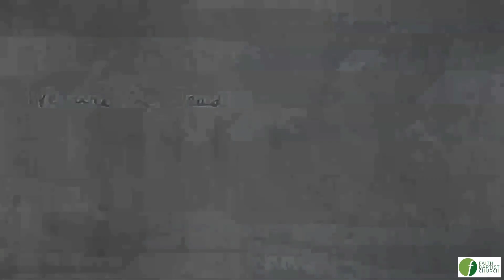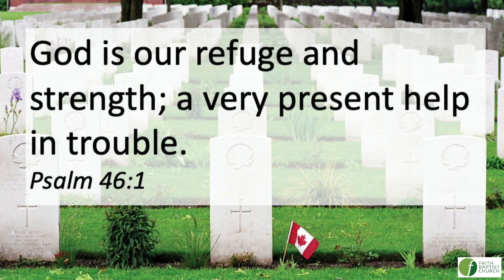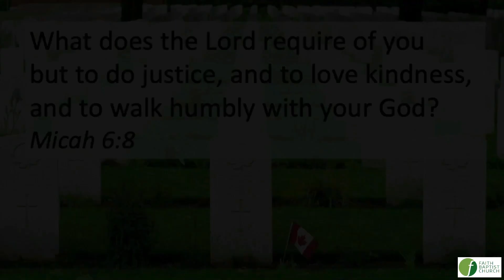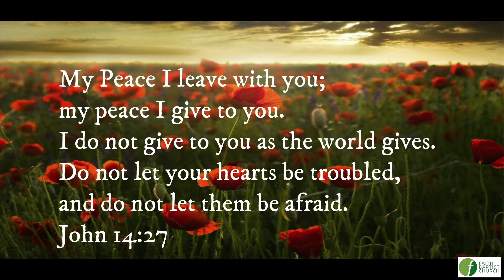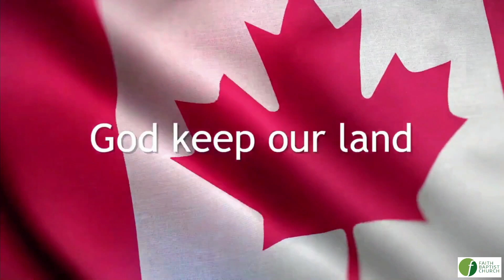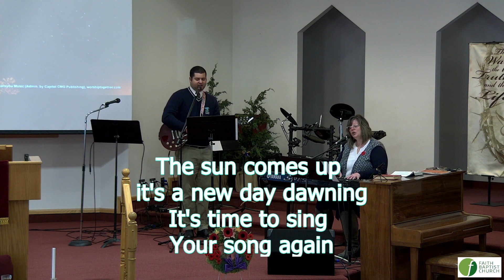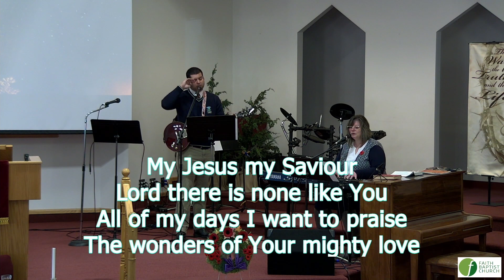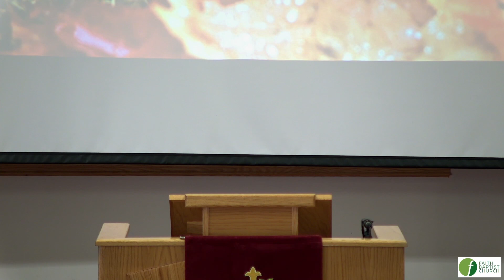Worship Service Nov 7, 2021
Pastor Borden brings us "Why Not Me" which offers a  reflection on Job.
Faith Baptist is a church that wants to be a place for imperfect people with messiness in their lives. Our faith in Jesus Christ gives us hope for new life when we fall short and inspires us to have love and compassion for those around us.

If you would like to find out more about us and what we’re up to follow our Facebook

If you fill out our online connection card we'll be excited to know that you're out there watching and you can opt to receive our newsletter if you prefer

We have content for kids on our YouTube channel in the FBC Kids playlist with more activities and resources You can email with any questions.

And if you would like to donate to Faith Baptist or some of our community partners serving the vulnerable during COVID-19 you can learn how